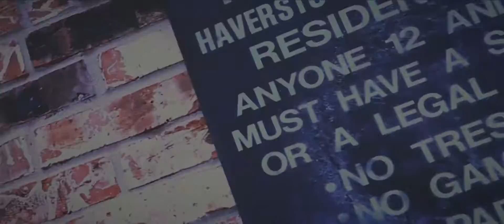King Kashton x Marlon Tha Martian - Navigation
KING KASHTON FEAT. MARLON THA MARTIAN "NAVIGATION"